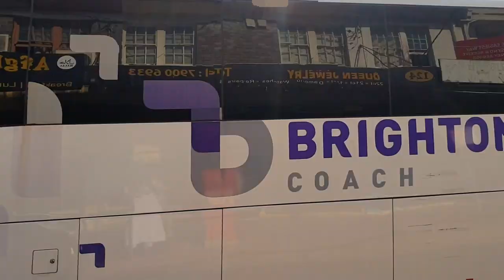Brotherhood Youth Camp 2021 | Masjid As-Sunnah